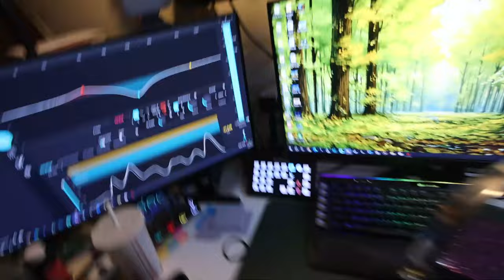i'm pretty exhausted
I think I need to sleep for like 7 days straight.

Equipment:
Camera: Canon Powershot V10
Tripod:  HG-100TBR Tripod Grip
Editing Software: Filmora